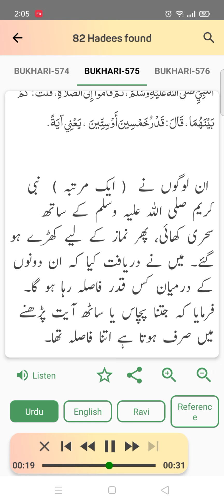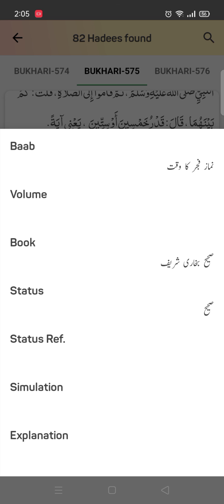Sahi Bukhari | Hadees number 575 | Arabic to Urdu translation